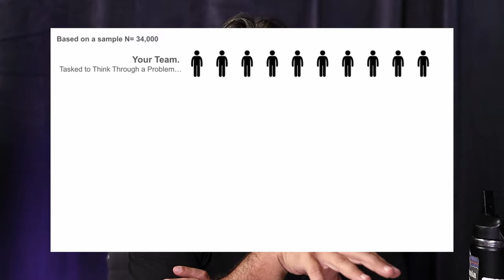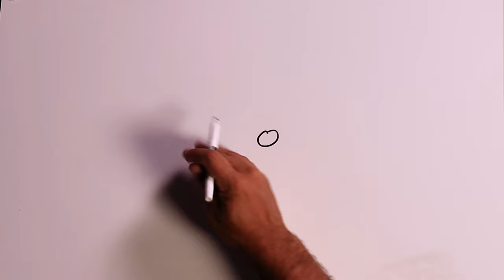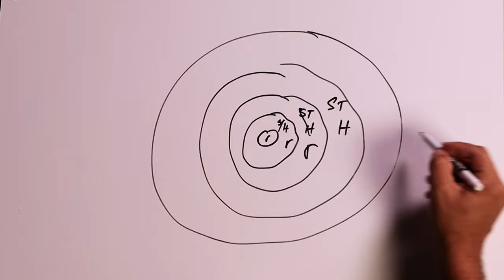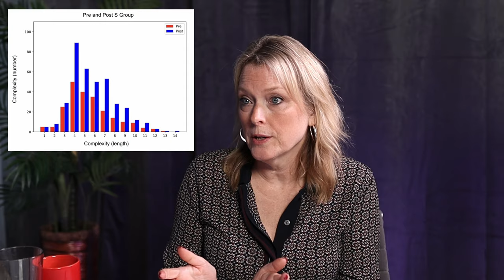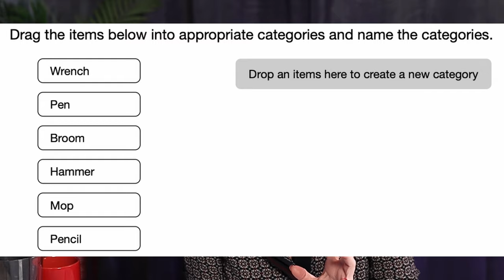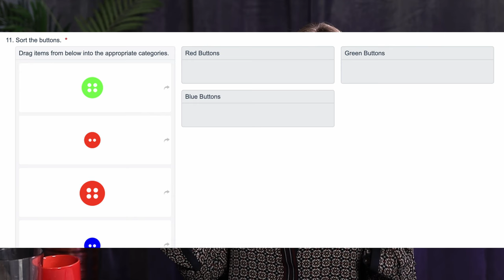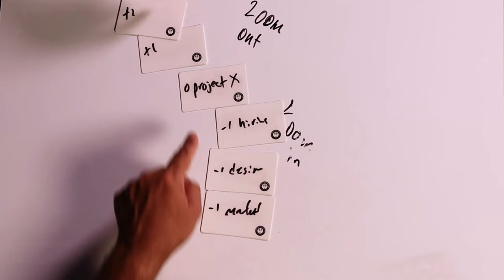Episode #28: All About Part-Whole Systems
In this week's episode, Drs. Derek and Laura Cabrera share all they've learned from their empirical research on part-whole systems. Listen now to hear about how they achieved far transfer learning in young children, increased cognitive complexity, and improved people's problem solving skills with just one systems thinking move: Zoom In/Out. They teach you that move and the groundbreaking research behind it's effectiveness. Listen now to improve your thinking by over 250% (yes, really)!

Welcome to The Cabrera Lab Podcast! Join Drs. Derek and Laura Cabrera from Cornell University as they explore innovative ways to think and solve problems. Discover the power of UpThinking in a fun and engaging way. From tackling neurodiversity to boosting resilience, each episode is packed with insights to help you improve your cognitive skills and find creative solutions to everyday challenges.